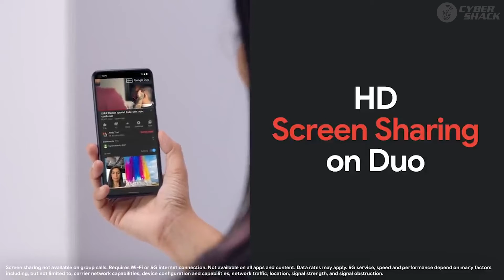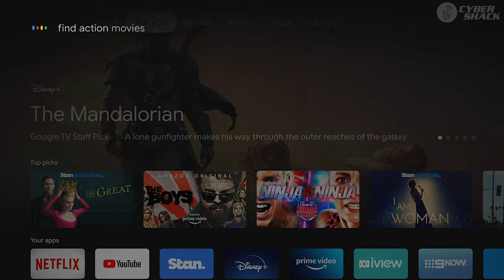Chatting with Google on their updates to the Pixel range & the new Chromecast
Mike Gaskell from Google joined us on our live show to talk about the updates to the Pixel range with the  Pixel 4a 5G and the Pixel 5.

We also covered the latest upgrade of the Google Chromecast that comes with a new and improved user interface and more importantly, a remote!